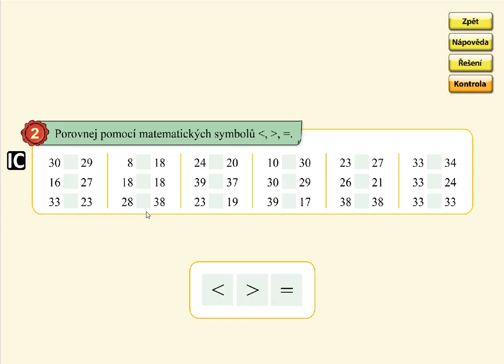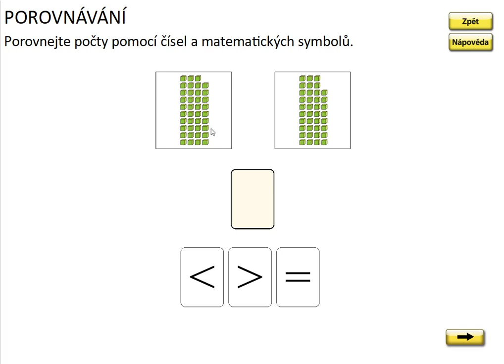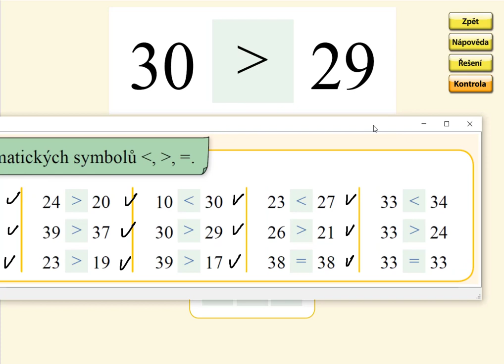Porovnávání o oboru 0 až 39, MATÝSKOVA MATEMATIKA 5. DÍL - POČÍTÁNÍ DO STA, str. 20, cv.2